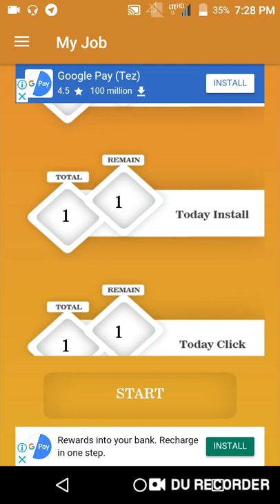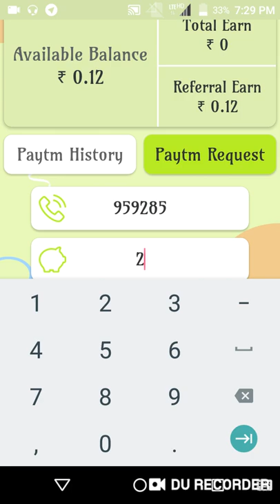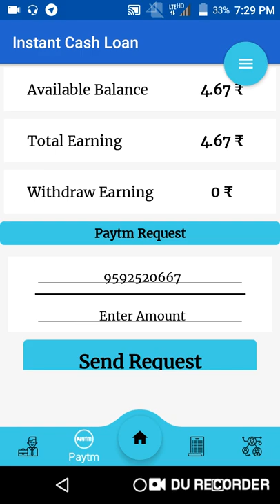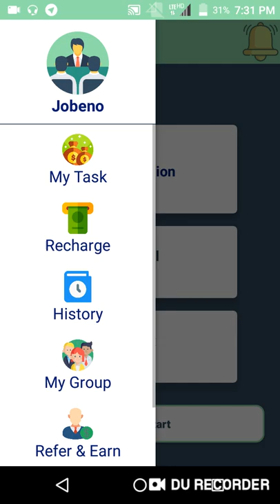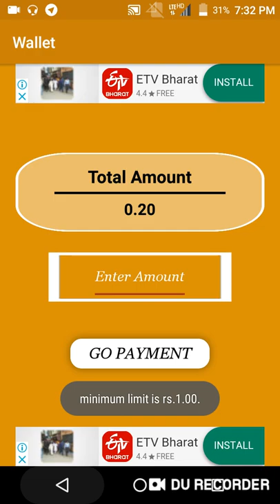Register And Get ₹17+₹17+₹17 Paytm Cash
Hi

About This Video -:Dosto Aaj Ki Video Me Aapko 6 Best Self Earning Apps Diya Hu.Umeed Krta Hu Ki Aap Sb In Apps Ko Join Krke Meri treh Earning Krege.

Collar Mic